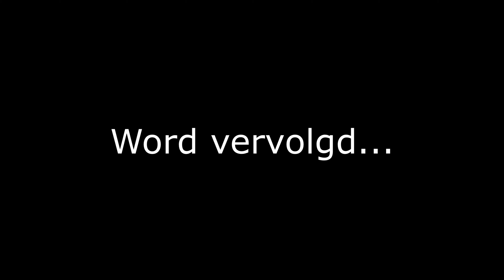Ik MOET Een BANKOVERVAL Plegen..| Storyline #6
💯 Heb jij al geliked? en geabonneerd? Lekker bezig!

Zakelijke vraag?

Groetjes, Mello